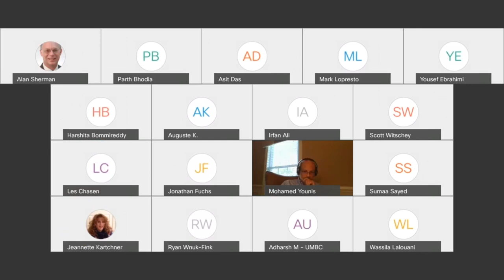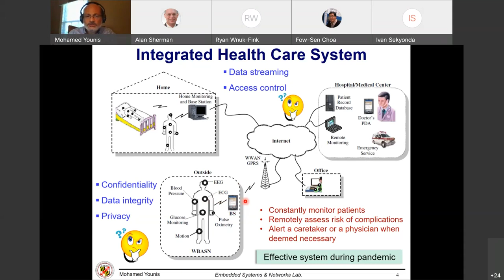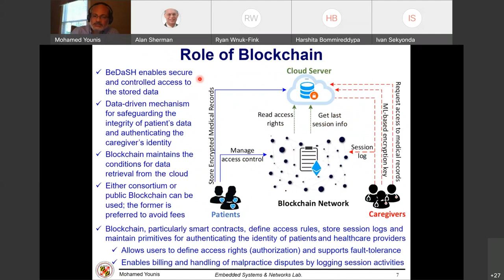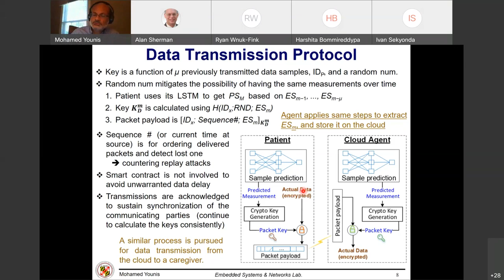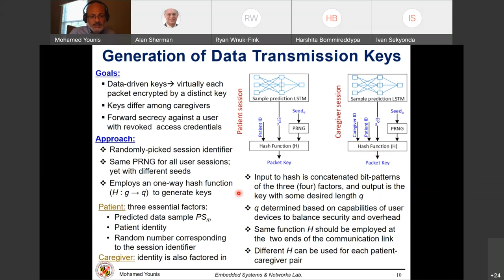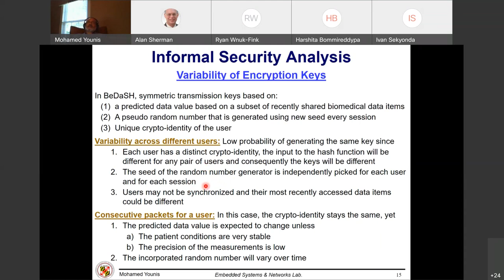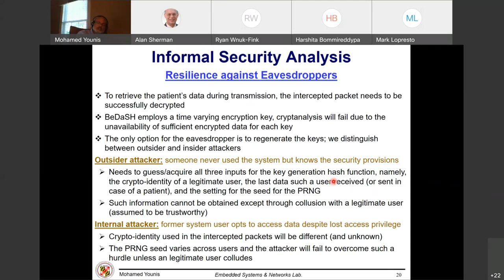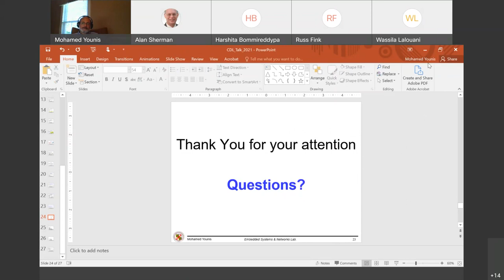CDL-10/22 - Blockchain and Data-Driven Smart Healthcare Solution for Secure and Private Data Access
Abstract:

The major advances in body-mounted sensors and wireless technologies have been revolutionizing the healthcare industry, where patient conditions can be monitored remotely by medical staff. Such a model is gaining broad support due to its economic and social advantages. The wealth of sensor measurements, however, pose major technical challenges on where to store the collected data, how to ensure their integrity, who controls access permissions, and how to enable secure interaction between patients and medical facilities and professionals. This talk provides a holistic solution based on blockchain technology. Our solution puts the patient in charge for granting and revoking access permissions and makes it easy for healthcare organizations and providers to meet privacy regulations. Sensor data reside on cloud storage, while access control and session logs are maintained on a blockchain. In addition, we propose a novel data-driven authentication
and secure communication protocol to mitigate the risk of fraud and identity theft. To enforce such a protocol, healthcare providers, and all interactions between the cloud and patients, are regulated through smart contracts. We show our solution is computationally efficient and analyze its security properties using the AVISPA (Automated Validation of Internet Security Protocols and Applications) toolset.

About the Speaker:

Dr. Mohamed Younis is a professor of computer engineering at UMBC in the Department of Computer Science and Electrical Engineering. His technical interest includes network architectures and protocols, Internet of Things, secure communication, fault-tolerant computing, and cyber-physical systems. He has published over 300 technical papers in refereed conferences and journals. Dr. Younis has seven granted and three pending patents. In addition, he serves/served on the editorial board of multiple journals and the organizing and technical program committees of numerous conferences. Dr. Younis is a senior member of the IEEE and the IEEE communications society.